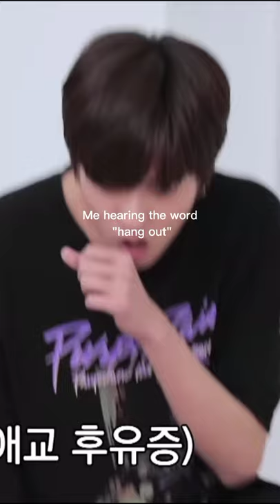The reason why I don't have many friends part 2